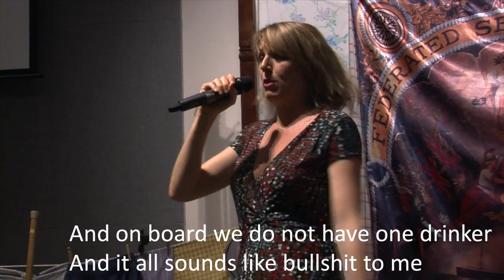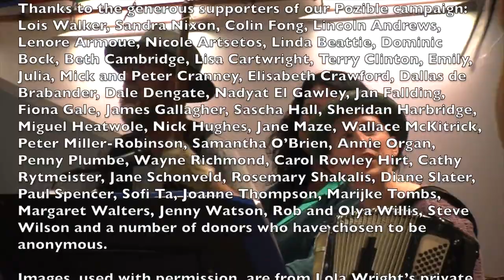Lola's Keg Night Part 2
A musical memoir adapted by PP Cranney and Christina Mimmocchi from the autobiography of Lola Wright.  Recorded 'live' in the NSW Teachers Federation Auditorium (Sydney, Australia) Saturday 25th October 2014.

'Union Maid' (2:53)
Pregnant again! (4:54)
Off to Wollongong (9:52)
Deputy Mistress, Oakflats High (14:06)
I meet Bill (17:29)
I join the ALP (21:57)
'No balls at all!' (24:51)
'Solidarity Forever' (26:54)
The RRR (30:06)
Off she goes! (33:54)
'He's just my Bill' (38:34)
Job well done! (44:22)
Credits ('Ain't gonna grieve') (48:13)
Lola Wright in person at The National Folk Festival (52:39)